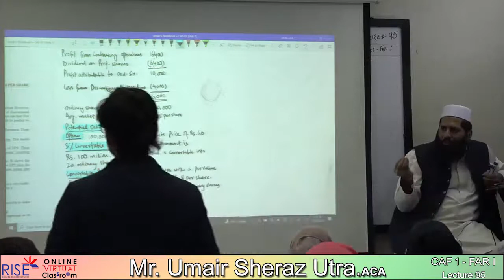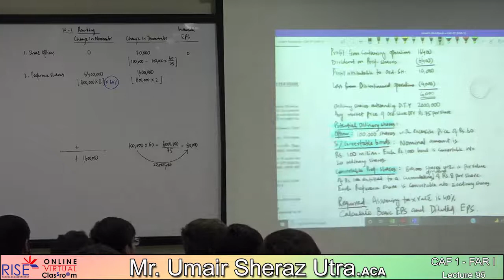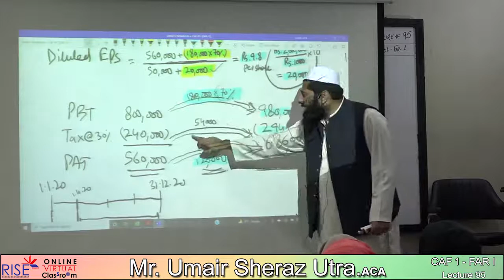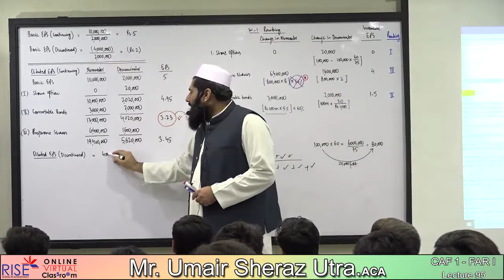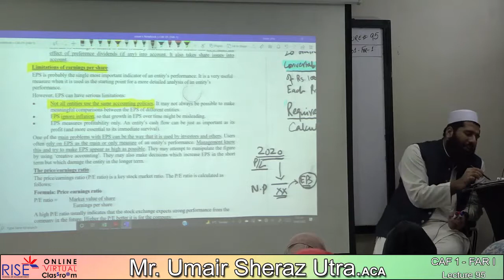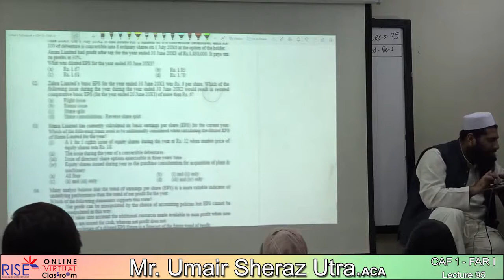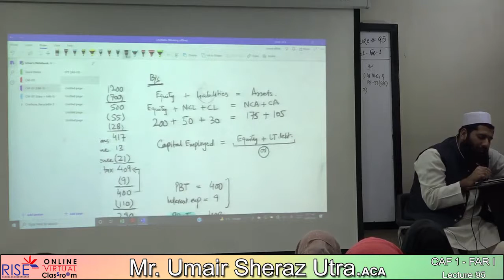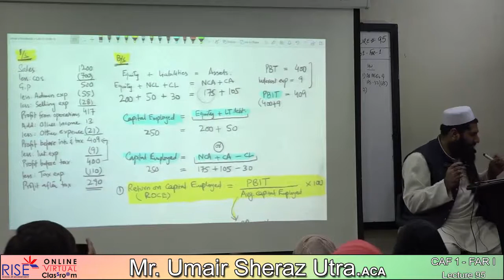CAF 1 FINANACIAL ACCOUNTING AND REPORTING-1 lecture no 95 Sir Umair Sheraz Uttra.(ACA)